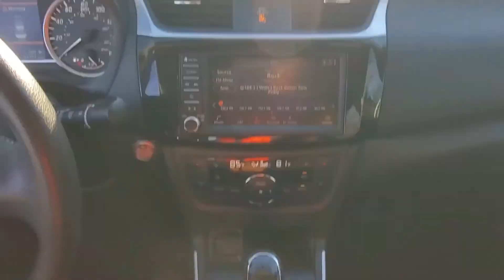Used 2019 Nissan Sentra SV 3N1AB7AP8KY231582 White Plains, Yonkers, New Rochelle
2019 Nissan Sentra SV 3N1AB7AP8KY231582 Video

This 2019 Nissan Sentra SV 3N1AB7AP8KY231582 is full of phenomenal features such as: